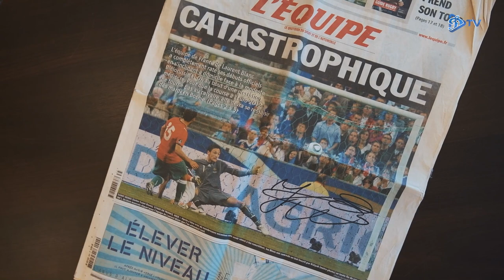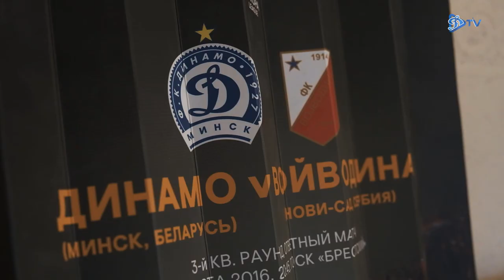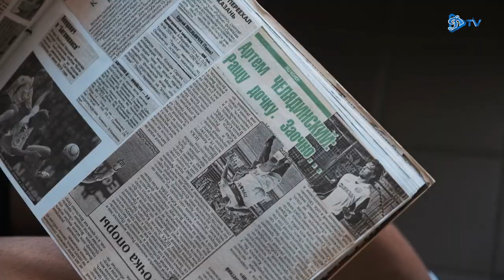24 часа в Бресте | Атмосфера Динамо Брест -Динамо Минск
В Бресте наша команда провела ровно сутки. Какими они были - рассказываем на

За 24 часа до стартового свистка: знакомство с необычным болельщиком, визит нашей команды в Брестскую крепость, атмосфера на стадионе и многое другое, что не попало в трансляцию